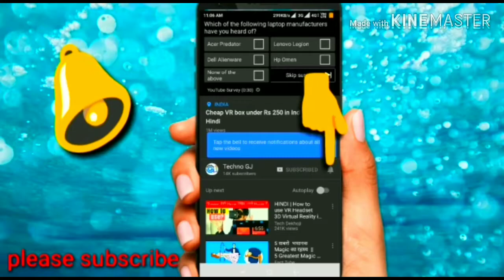Best Loot Place In Pubg Mobile Lite // 2 Best Loot Pace In Pubg Lite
About channel-

Hello friends Main Krishna Singh aapka swagat hai hamare channel technical Krishna Me Main Apne channel me phone ke settings ke bare men batata hu aur bahut sari chijon ke bare me batata hu jaise photo edit karna batata hun aor kisi school ke bare me batata hu agar aapko hamari video achhi lagti ho to hamare channel ko subscribe kare aor Bell icon jarur dabayen

About video -

Hello doston to aaj main iss video me batane ja raha hoon ki pubg lite me best Loot place kaise dhudhen agar aapko ye video achhi lage to video ko like kare aur share kare.

Pubg lite link-